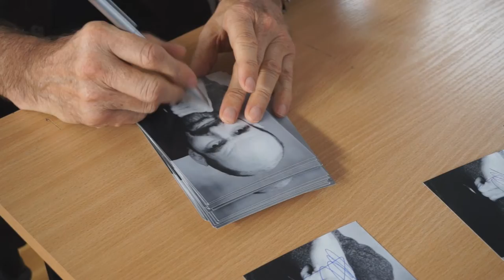Grand Master Jon Bluming demonstration Plovdiv Bulgaria